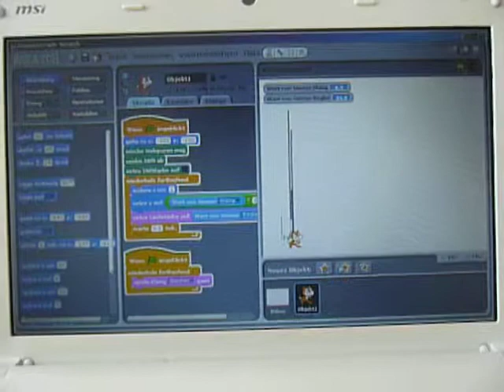Drawing a Volume Graph using a PicoBoard